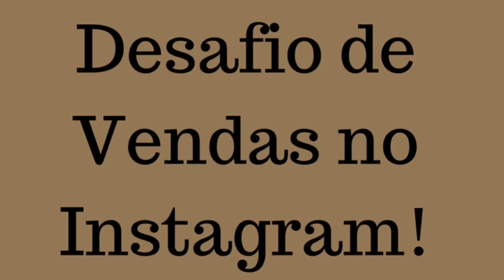Desafio! Venda mais no Instagram!